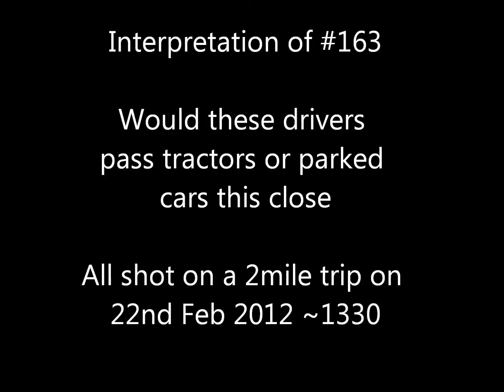Interpretation of rule #163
Shot mainly on 40mph Duelled roads, between Bucksburn and St Machar on 22nd Feb 2012, approx 1340.

I noticed that every passing vehicle (except 2) that originated in my lane, only moved partially into the spare lane, even though on every single occasion it was perfectly safe to use the spare lane properly.  And it seems the faster the passing vehicle is moving , the closer they are.

A truck driver shows how it should be done as well as a blue car which I didn't get the reg #.